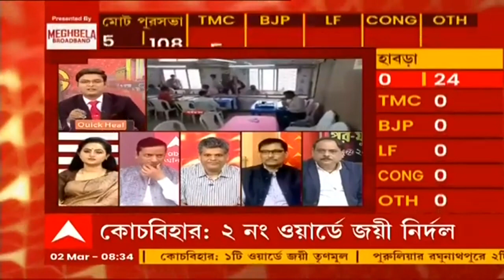WB Municipal Election Result 2022 : মেখলিগঞ্জের ৫টি ওয়ার্ডে জয়ী তৃণমূল| Bangla News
কোচবিহারের মাথাভাঙার ২টি ওয়ার্ডে তৃণমূল (TMC) জয়ী। তুফানগঞ্জে ৩টি ওয়ার্ডে জয়ী তৃণমূল। মেখলিগঞ্জের ৫টি ওয়ার্ডে তৃণমূল জয়ী।